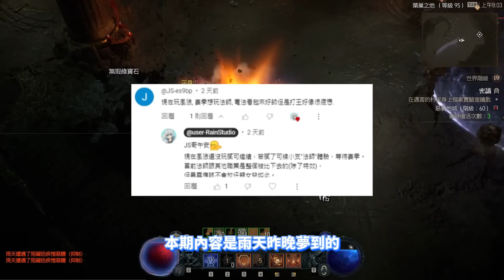【暗黑破壞神4】【法師】【有時間軸】賽季會出嗎？300%增傷？傳送自動施放霜星？法師之拳？法師玩家千萬別灰心！這些數據挖掘、尚未實裝的獨特暗金會給你滿滿的信心？暴雪爸爸會釋放這些嗎？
"法師還有很多有料的裝備沒出！"
電腦PC玩手遊推薦夜神模擬器：

0:00 法師玩家的心境

1:00 夢裡的法師獨特暗金

3:51 以往各流派的戰鬥畫面